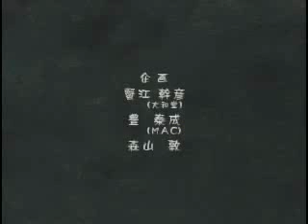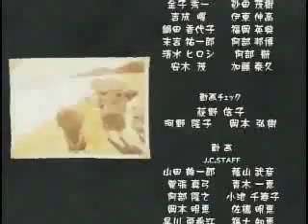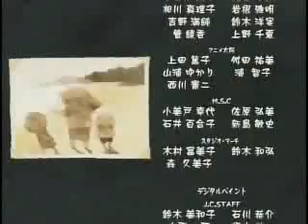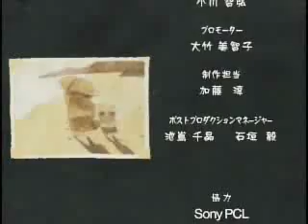Cat Soup (Nekojiru-so /ねこぢる草) Part 4 of 4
Last Part :3 Enjoy! ^^